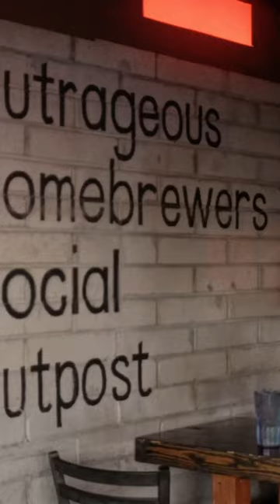The Dog-Friendly Brewery AND Distillery: OHSO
One Arizona community loves brewing beer so much, they decided to build their own brewery. OHSO, the Outrageous Homebrewer’s Social Outpost, combines dogs, bikes, family, and community with beer. Join us on our visit to OHSO.